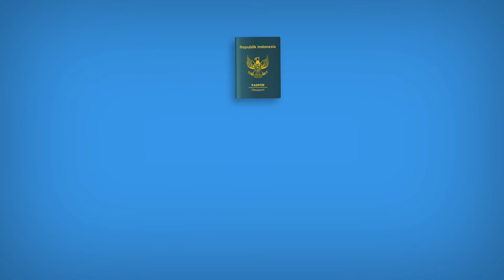[INFOGRAPHIC] KINERJA DITJEN IMIGRASI TAHUN 2019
Project infographic saya. Dikerjakan pada bulan Oktober 2019.

HUBUNGI
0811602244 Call